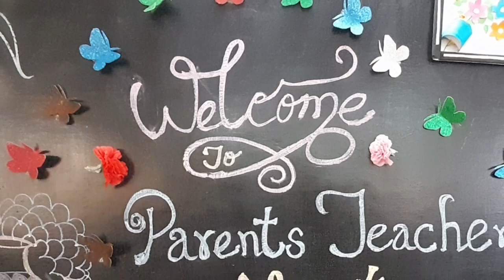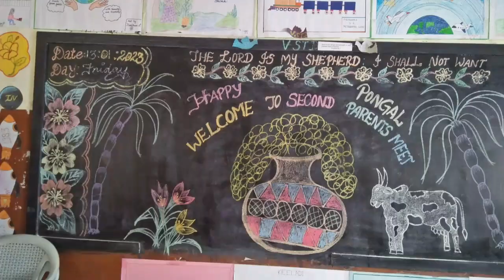Seventh Day Adventist Nursery And Primary School Krishnagiri Parents Teacher's Meeting